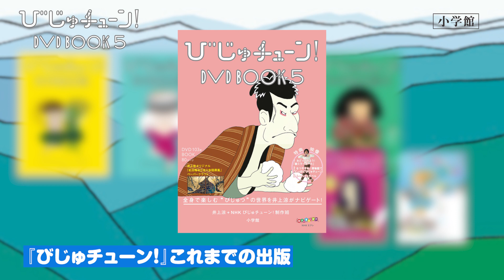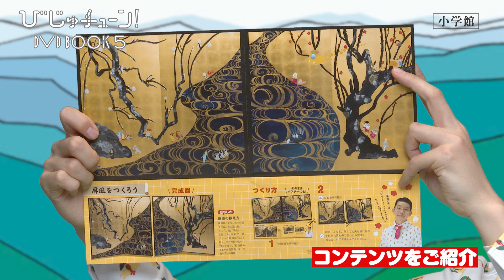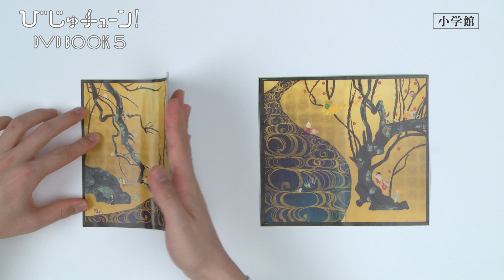井上涼＋NHKびじゅチューン！制作班「びじゅチューン！ DVD BOOK 5」｜小学館の本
●井上涼＋NHKびじゅチューン！制作班・著「びじゅチューン！ DVD BOOK 5」

「びじゅチューン！」シリーズに、DVD BOOKの第5弾が仲間入り!!　NHK Eテレで放送中の「びじゅチューン！」は、世界の「びじゅつ」を歌とアニメで紹介する番組です。アーティストの井上涼さんが、作詞、作曲、歌唱、アニメーション制作のすべてをてがけています。
第5弾には、人気曲「ツイスト出産」「写楽式洗顔」「夏秋草図屏風デート」などを含む、全16曲を収録。日本美術をテーマに、MOA美術館（静岡県）の内田篤呉館長を訪ねて行った対談では、「生活文化としての美術」について、深く、楽しく解き明かします。恒例の振り付けは「鮭ミラーボール」。シリーズ初のスタジオ撮影で、気分は80年代のダンスシーン！　2018年夏に放送されて反響のあった「なつやすみ！博物館で“にっぽん”びじゅチューン！」も収録され、ボリュームたっぷりの内容です。
「びじゅチューン！」キャラになりきれちゃう、コスプレ・工作ページや、井上さんがてがけた屏風作品のペーパークラフトもあり、からだ全体で“びじゅつ”を楽める1冊になっています。

●「小学館の本」は
編集者、作家、本屋さんがイチオシの本を自ら紹介する
小学館の特別コンテンツです。
あなたのとっておきの本、みつかりますように(*^_^*)